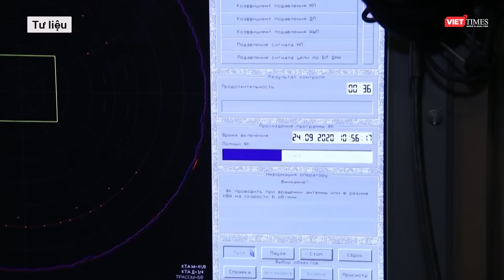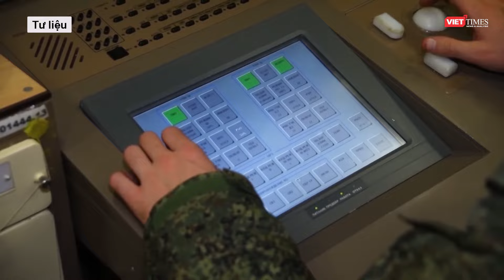Nổ lớn rung chuyển căn cứ Crimea, 30 quân nhân Nga có thể đã thiệt mạng | VTs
30 quân nhân Nga có thể đã thiệt mạng trong một vụ nổ tại một căn cứ quân sự của Nga ở phía bắc Crimea.